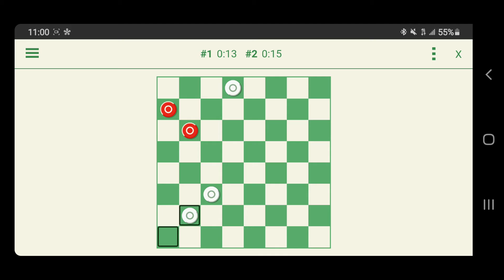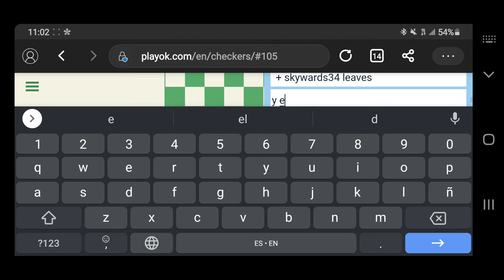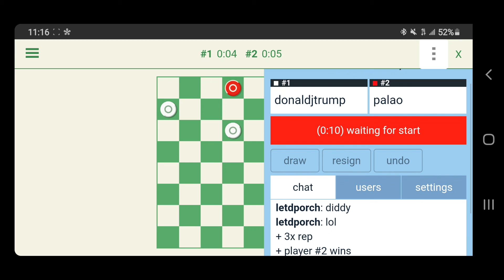Alvaro vs Luis 1.0 3 Mov Playok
Juego entre Alvaro y Luis formato: 1.0  3 movimientos aleatorios